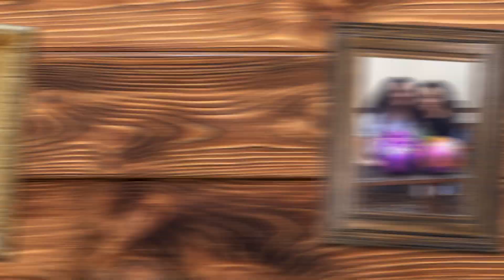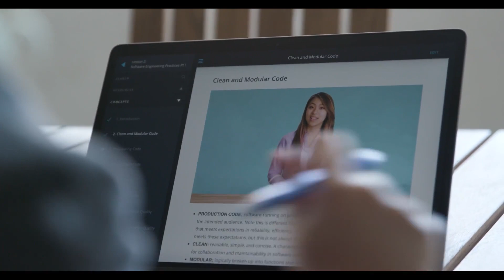Titans Choose Udacity: Kayla Franklin's Inspiring Journey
Share your thoughts, experiences, and questions in the comments section below. Let's celebrate the achievements and aspirations of our incredible students like Kayla together!

to learn more about Udacity today!

Meet Kayla, one of the most inspiring stories of perseverance you’ll hear today! 🚀

Kayla transformed her academic journey through Udacity’s Business Analytics Nanodegree program. In this video, she reveals the challenges faced, triumphs achieved, and the invaluable experiences gained during her time with AAW (American Apprenticeships Work) and Udacity.

We salute you, Kayla, and admire your dedication to pursuing the life and career you deserve!